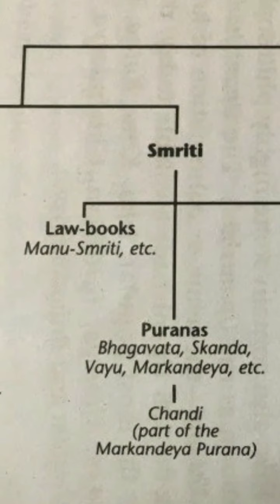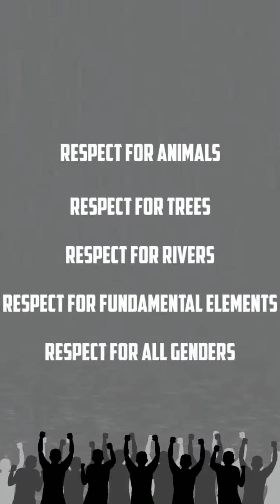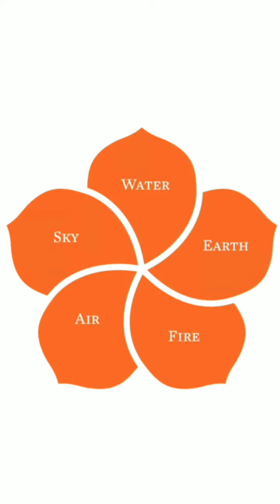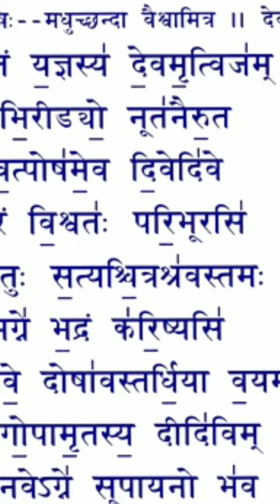বুদ্ধিজীবীদের দাবি- কোন ধর্ম ভালো নয়, মানবতার ধর্ম শ্রেষ্ঠ ( ex muslim )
একটা মানব শিশুর জন্মের পর তাকে যদি সাধারণভাবে বেড়ে উঠতে দেওয়া যায়, সে মানবীয় সব গুনাবলি, যেমন- মানুষসহ সকল পশু পাখির প্রতি ভালোবাসা নিয়ে বেড়ে উঠবে, বিনা কারণে তাদেরকে হত্যা করা দূরে থাক, তাদেরকে আঘাত করে আহতও করবে না। একারণেই বাল্যকালে গৌতম বুদ্ধ, তীর বিদ্ধ একটি পাখিকে সুস্থ করে আকাশে উড়িয়ে দিয়েছিলো, আর একারণেই এখনও যেকোনো মুসলিম পরিবারের ছোট ছেলে মেয়েরা কুরবানীর জন্য কিনে আনা গরু ছাগলকে জবাই করতে দিতে চায় না, জবাই না করার জন্য কান্নাকাটি করে, কিন্তু যখন সে একটু বড় হয় এবং তার মাথায় ঢোকানো হয় যে, কুরবানীর নামে গরু ছাগলকে জবাই করা কোরানে আল্লার নির্দেশ, এই নির্দেশ না মানলে তারা আর মুসলমান থাকবে না এবং এর ফলে তারা বেহেশতে না গিয়ে জাহান্নামে যাবে আর সেখানে অনন্তকাল ধরে আগুনে পুড়বে, তারপরই তারা হয়ে উঠে মুসলমান নামের এক একজন জল্লাদ বা ঘাতক এবং তারপর তাদের কাছে গরু-ছাগল জবাই করা তো সামান্য ব্যাপার, জঙ্গী হয়ে মানুষ জবাই করতেও তাদের বুক ও হাত কাঁপে না।

এছাড়াও ব্যক্তিমতের ধর্মগুলো একজন মানুষের চিন্তাভাবনার ফল বা ফসল, তাই এগুলোতে ভুল ত্রুটি থাকা স্বাভাবিক, আছেও তাই। এজন্য কোনো ব্যক্তিমতের ধর্মই প্রশ্নের উর্ধ্বে নয়, এগুলো নিয়ে রয়েছে শত শত প্রশ্ন। কিন্তু প্রকৃত সনাতন মানবধর্ম নিয়ে কারো কোনো প্রশ্ন করার কোনো অপশনই নেই; বর্তমানে হিন্দুধর্ম নিয়ে যেসব প্রশ্ন উঠছে, সেগুলো হলো হিন্দুধর্মকে ধ্বংস করার অপচেষ্টা হিসেবে হাজার বছর ধরে হিন্দুবিরোধীদের দ্বারা হিন্দুধর্মের বিকৃতির ফল মাত্র।

মানুষ প্রকৃতির সৃষ্টি এবং প্রকৃতির সৃষ্টি বলেই কোনো অঙ্গ কেটে মানুষকে বিকৃতি করা সনাতন মানব ধর্মে নিষেধ। কারণ, ডারউনের বিবর্তনবাদ বলে, যোগ্যতমরাই পৃথিবীতে টিকে আছে এবং টিকে থাকবে। আর প্রকৃতি বর্তমানে যেভাবে যে প্রাণীকে সৃষ্টি করছে সেভাবেই সে সম্পূর্ণ ফিট। নবী ইব্রাহিম প্যাঁচে পড়ে, প্রথমে, বৃদ্ধ বয়সে করিয়েছিলো নিজের খতনা এবং সে তার অনুসারীদের তা করার নির্দেশ দেয় এবং সেখান থেকে মুসলমানরা এই প্রথাকে গ্রহন করেছে। এখন প্রশ্ন হচ্ছে, ইহুদি, খ্রিষ্টান বা ইসলাম যদি প্রকৃত অর্থে সত্য ধর্ম হয়, তাহলে সেই সব ধর্মের বিধানকে মেনে তাদের সৃষ্টিকর্তা- ইহুদি, খ্রিষ্টান বা মুসলমান ঘরের পুরুষ সন্তানদেরকে খতনাসহ জন্ম না দিয়ে হিন্দুরূপে জন্ম দিচ্ছে কেনো ?

আবার ইসলামে দাড়ি রাখার নির্দেশ কিন্তু গোঁফ কেটে ফেলার আদেশ, তাহলে মুসলমানদের গোঁফ জন্মায় কেনো ? কিন্তু হিন্দুদের এ সম্পর্কিত কোনো আদেশ নির্দেশ নেই, এটি প্রকৃতির বিধান যে পুরুষের দেহে টেস্টোস্টেরন হরমোনের প্রভাবে গোঁফ দাড়ির জন্ম হবে, এখন ইচ্ছা হলে তুমি সেটা রেখে দাও বা কেটে ফেলো, সেটা তোমার ব্যাপার। প্রকৃতির এই বিধানের উপর- যে বিধান হাত ঘুরায়, সেটা আবার কেমন ধর্ম ? সৃষ্টিকর্তার উপর মাস্তানি ? বিধান তো দিয়েছিস গোঁফ না রাখার এবং লিঙ্গের চামড়া কেটে ফেলার, তো এই ভাবে একটা মুসলমানের জন্ম দিয়ে দেখা, তাহলে বুঝবো ইসলাম সত্য ধর্ম; ইসলামের আবির্ভাবের তো প্রায় দেড় হাজার বছর হতে চললো, কত দিন আর মুসলমানদের হিন্দু হিসেবে জন্ম হবে ?
মানবতার ধর্ম কি ?